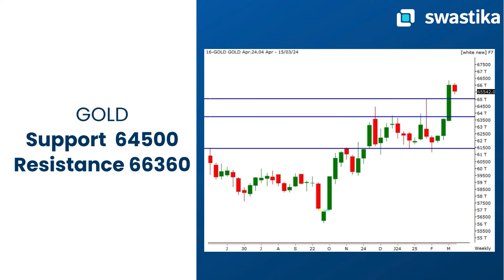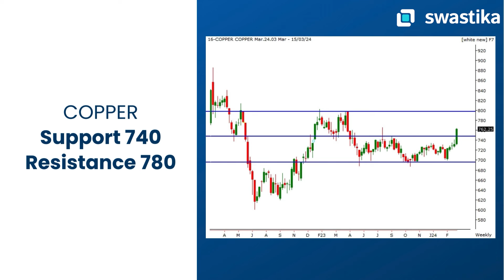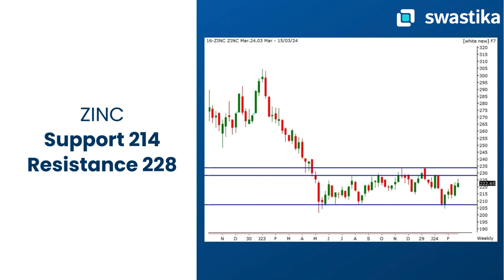Kaisa rahega agle hafte ka commodity market? | 18th - 22nd March 2024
Welcome to our weekly commodity outlook with Neelamani Sen! Last week saw profit booking in gold prices but silver prices remained strong due to better retail demand and improved global growth prospects. This week, we anticipate further volatility in gold and silver prices. Keep an eye on key events like China's Industrial Production and Retail Sales, Japan's monetary policy, and FOMC meeting.

📈 For this week: Support & Resistance Levels

For gold, support levels are at 64500 and resistance at 66360, while for silver, support is at 73500 and resistance at 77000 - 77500. Crude oil prices are expected to remain bullish due to increased demand forecasts and unexpected declines in US inventory. Natural gas prices may see a range-bound movement with potential upside.

Stay informed and make informed decisions in your commodity trading journey! 📊